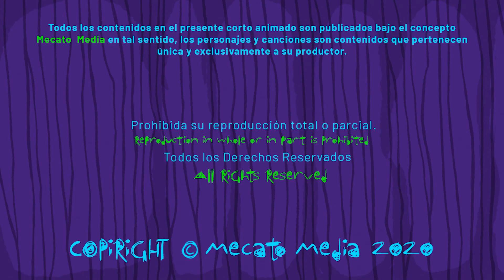Cumpleaños Feliz Beto [Mecato Media]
¡Hoy es un día especial para ti Beto, entre muchos otros!

En este día de fiesta y algarabía sin par,
te felicito, Beto, por ser como un sol al brillar,
tu nombre es como un abrazo que calienta el alma,
una sonrisa sincera que disipa cualquier calma.

Que la vida te regale sueños por cumplir,
que cada año sea una aventura, un nuevo porvenir,
que sigas siendo tú mismo, auténtico y sincero,
y que la felicidad te acompañe en cada sendero.

Feliz cumpleaños, Beto, rayo de luz en el universo,
que tu alegría brille siempre con intenso terso,
que cada momento sea una bendición, una flor en el sendero,
y que la vida te colme de amor, paz y sincero.

Créditos